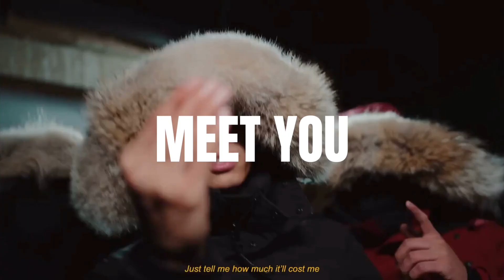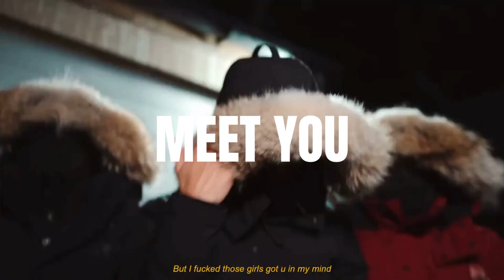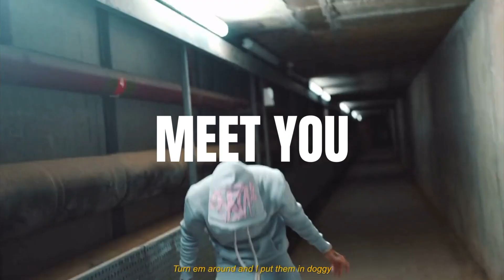Central Cee X Melodic Drill Type Beat "Meet You" | ProdbyET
ProdbyET